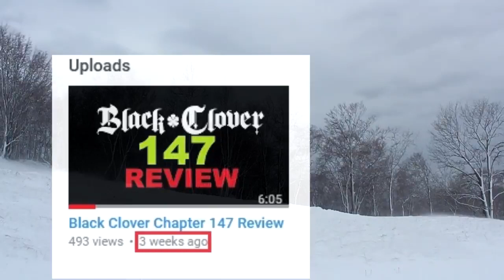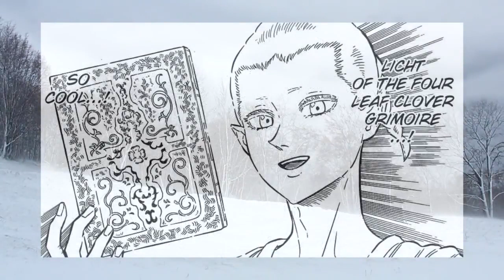Licht is an imposter the real identity of Licht exposed | Black Clover